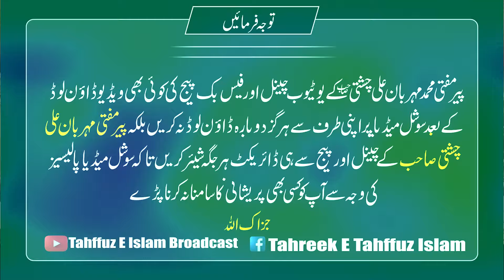Mah E Rajab Mein Maldar Hone Ka Wazifa | Powerful Wazifa For Money In Urdu | Any Hajat Wazifa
100% working wazifa for urgent need of money